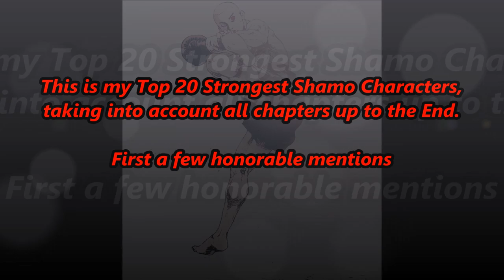Top 20 Strongest Shamo Characters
Top 20 Strongest Shamo 軍鶏 Characters

Copyright something something, I don't own stuff blah blah